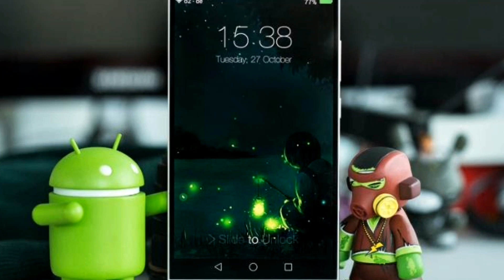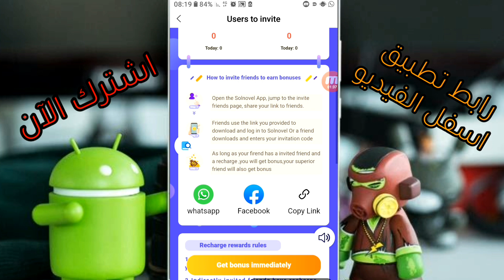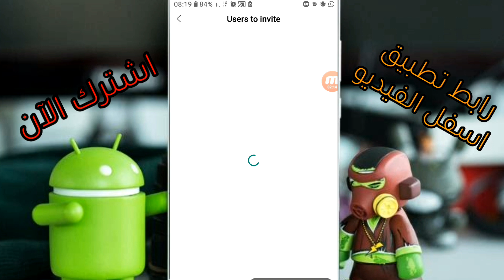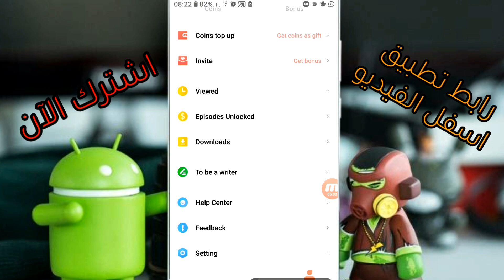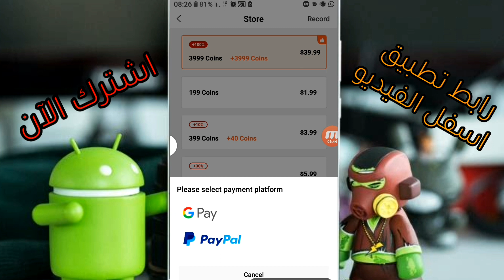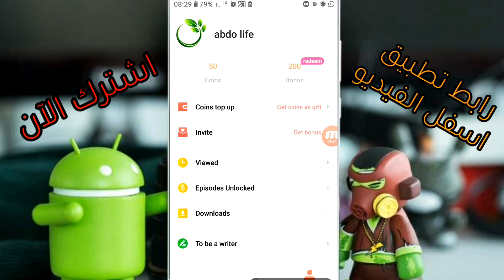شرح تطبيق Solnovel| طريقة جديدة لربح المال من التطبيق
شرح تطبيق Solnovel طريقة جديدة لربح المال التطبيق

كيفية كسب 10 دولارات أمريكية للقراءة فقط على PayPal - كيفية كسب المال على PAYPAL | سولنوفيل Solnovel
في فيديو اليوم ، أحمل تطبيقًا آخر لكسب المال على paypal ، وهو تطبيق لكسب 10 دولارات بسرعة كبيرة مع وعود بتحقيق أرباح جيدة جدًا !!
شرح تطبيق حصري لشحن جواهر فري فاير مجانا عن طريق id وشدات بابجي مجانا واسحب بطاقات جوجل بلاي مجانا واسحب رصيد بايبال عن طريق تطبيق ربحي ثغرة في تطبيق صيني لربح بطاقات جوجل بلاي مجانا 50$ بدون جمع نقاط سحب بطاقة جوجل بلاي
مجانا شحن جواهر فري فاير بواسطة بطاقة جوجل بلاي مجانا تطبيق حصري.
تطبيق ربح المال من الهاتف,,الربح من الانترنت,ربح المال من برمجة تطبيقات اندرويد, تطبيق solnovel, شرح تطبيق solnovel,